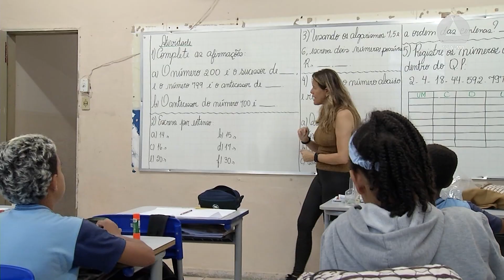Profissionais da educação de Betim denunciam atraso no pagamento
Trabalhadores vinculados a entidade que presta serviço à prefeitura de Betim reclamam de atraso no pagamento dos salários e assédio moral. Os profissionais contratados do Instituto de Dignidade e Desenvolvimento Social (IDDS) apresentaram os problemas à Comissão de Educação.